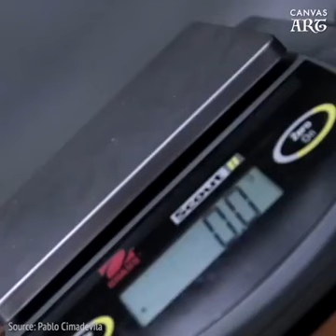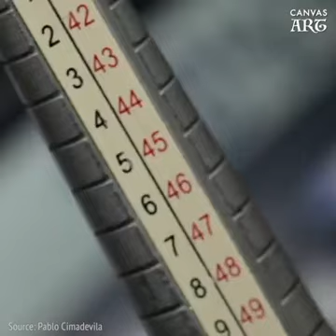EL EMEĞİ YÜZÜK NASIL YAPILIR?